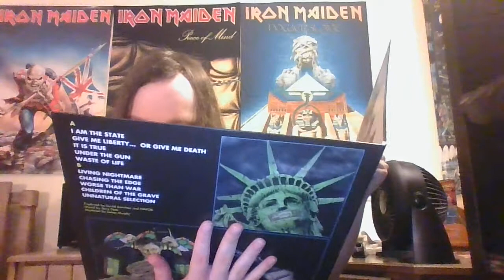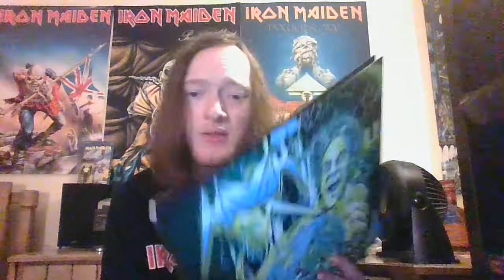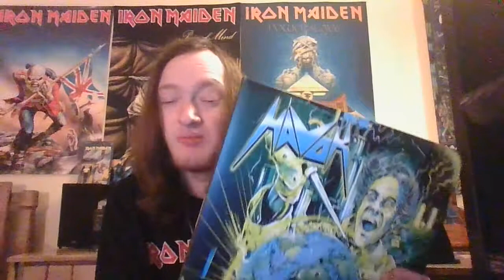Havok Unnatural Selection - album review